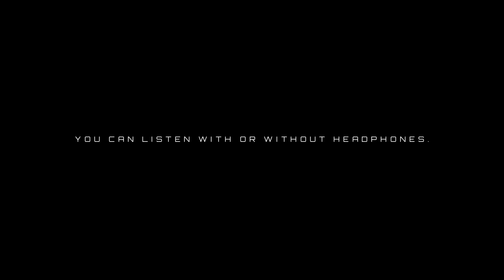INCREASE CONFIDENCE | SUBLIMINAL | MIND MOD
The audio in this video consists of powerful subliminal messaging that is intended to make the listener more confident instantly.

INSTRUCTIONS:

Drink at least 64 oz of water before use to achieve high efficacy.

Loop audio and play before and while sleeping, with headphones.

Play audio at low volume for best results.

Use every other night for one week and check in with self at the end of the week to note any noticeable change.

Fitness & Mental Health Morphic Fields & Subliminals

Audio and visual content designed to heal and reprogram your subconscious mind.